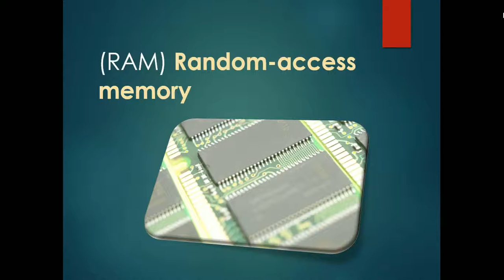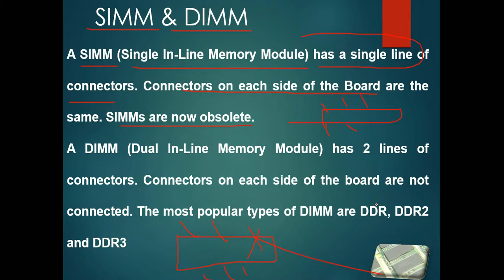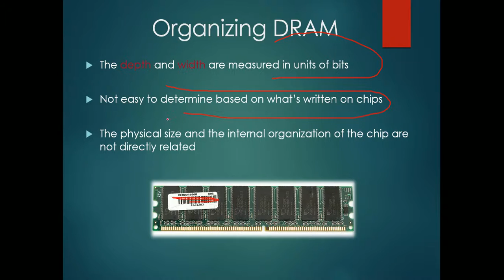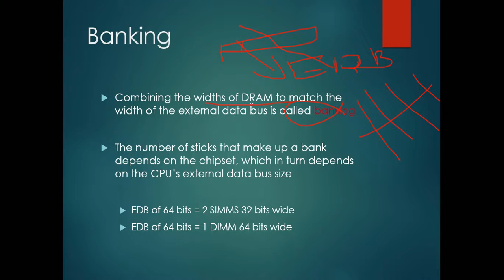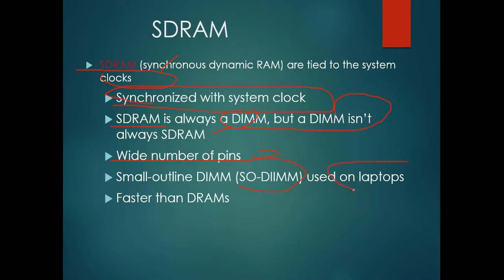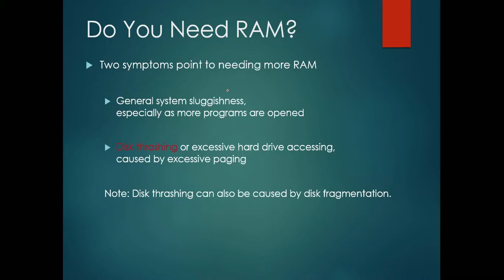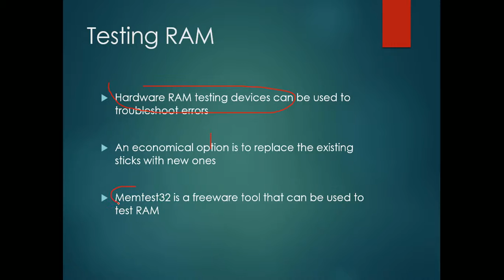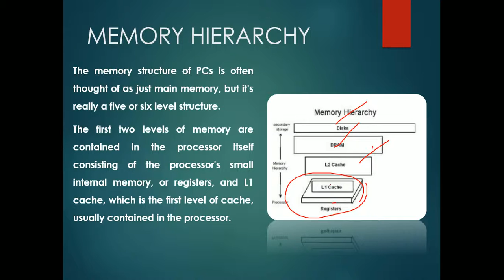INTRODUCTION TO RANDOM ACCESS MEMORY RAM TECHNOLOGY IN HINDI